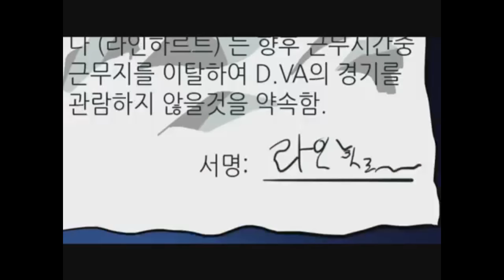[병맛더빙] 오버워치 만화 : 라인하르트는 못말려 (짱구패러디)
병맛더빙 오버워치 만화 더빙 짱구 극장판 패러디 영상입니다. 메르시, 솔져76 역 (조마문) & 라인하르트 역 (조마문유튜브크루 뱅츠) 둘이서 더빙 하였습니다.